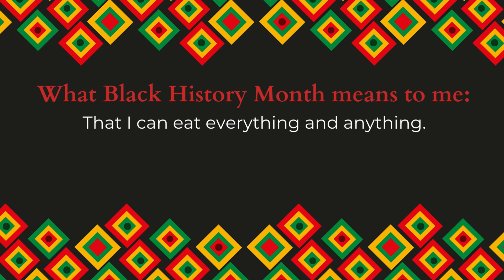Black History Month - Jayana Shoals